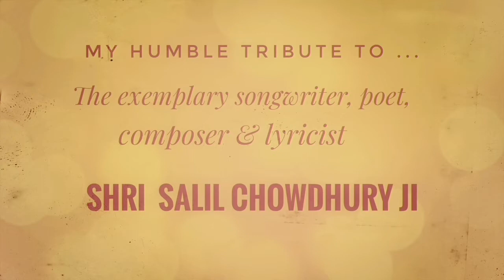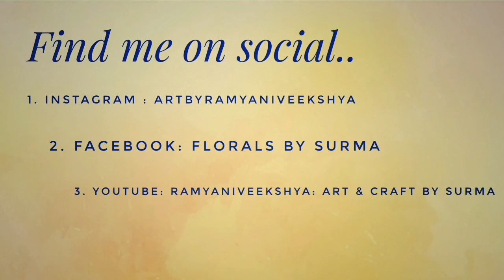Balama Mora Aanchara: Cover/ Originally rendered by Manna Deyji & Lataji/hindisong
Topic: Balama Mora Aanchara: Cover/ Originally rendered by Manna Deyji & Lataji/hindisong

Hello friends ,  welcome to my music corner ! Hope you all are doing great .

Today I would love to share with you a cover version of an evergreen Indian Hindi movie song  from the film,  Sangat(1975) as my humble tribute to Shri Salil Chowdhuryji, an Indian songwriter, music director, lyricist & poet , par excellence.

The song has been originally  rendered by the most amazing  and exemplary  playback singers of yore,  Shri Manna Deyji  and Smt Lataji.
It has been set to  lilting music by Shri Salil Chowdhuryji and the beautiful  lyrics are by Shri Jaan Nisar Akhtarji .